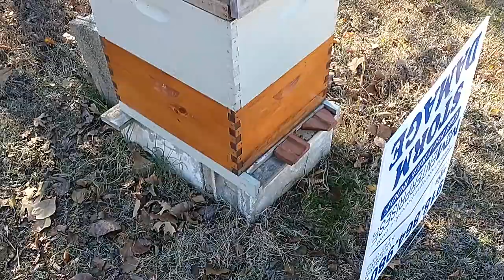Wet Stinger Bees-11/28/2021. not bad for 54 degrees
Emergency sugar added and hopefully they're ready for winter. 7 of 8 are heavy heavy with stores.